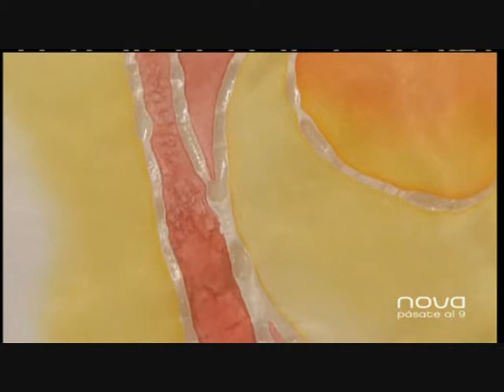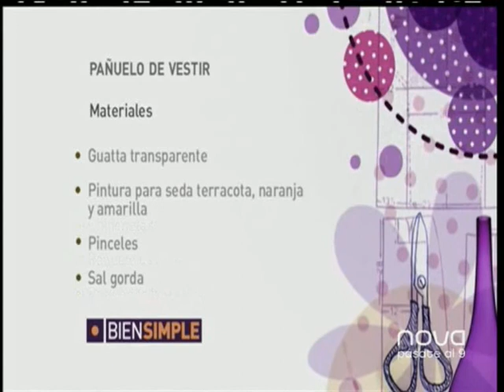Laura Alcázar realiza un pañuelo de seda, Utilisima, Bien simple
Laura Alcázar nos muestra como realizar un pañuelo de seda, con trucos muy sencillos y con ideas muy divertidas...